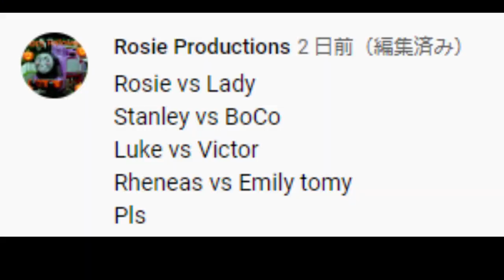World's Strongest Engine 890